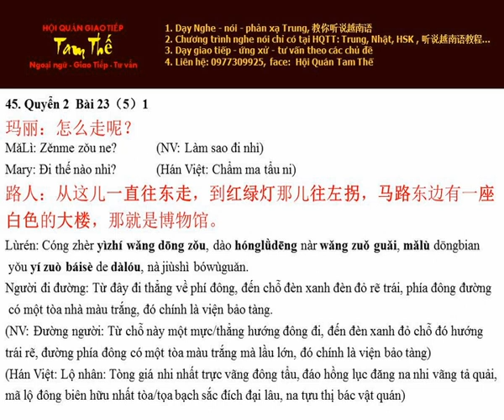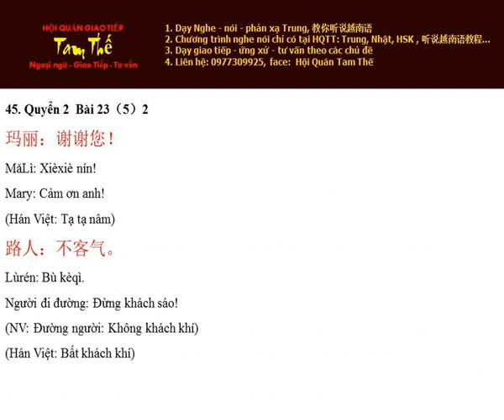Bai 45 到红绿灯那儿往左拐 Đến chỗ đèn xanh đèn đỏ rẽ trái - Nghe Noi Han Ngu Q2 B23 P5